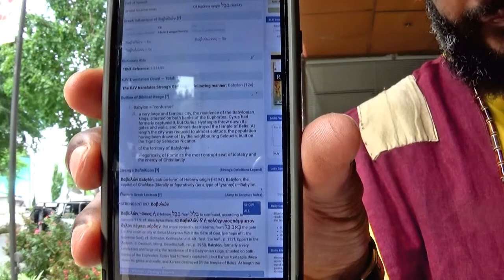(4) - 8 - 14 -2021